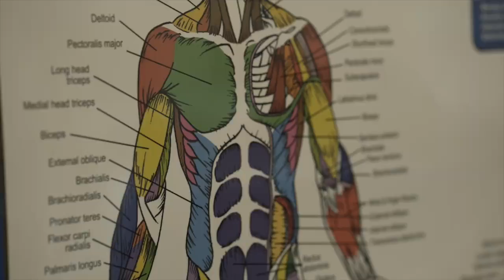Excellence Earned - Jesse Adam Voiceovers